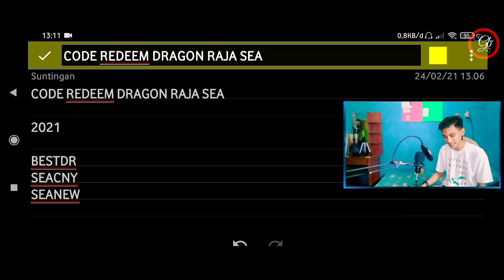Code February 2021 Gacha Merried Nono and Caesar Dragon Raja SEA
See you long time Im not play dragon raja sea. i want share for some people play this dragon raja sea. Maybe so, late because this event merried Caesar and Nonl, then Sakura Yabuki. I am want share my Gacha and 2 Code Redeem best new player in dragon raja sea this year 2021.

February 2021 Code Redeem :
BESTDR
SEACNY
SEANEW